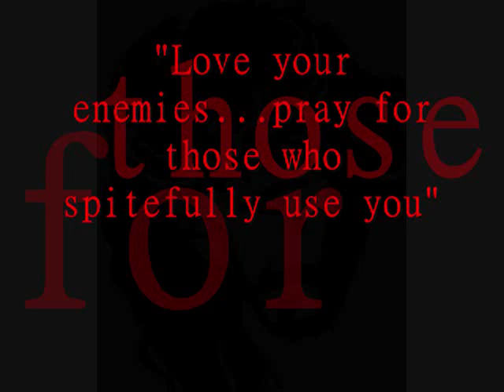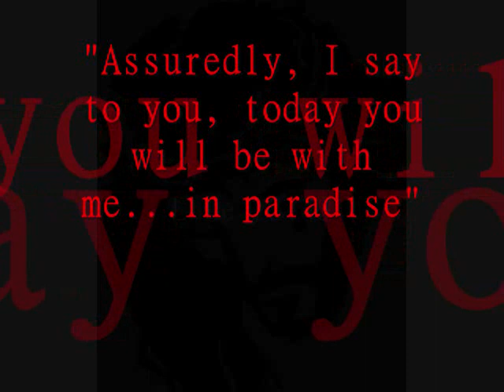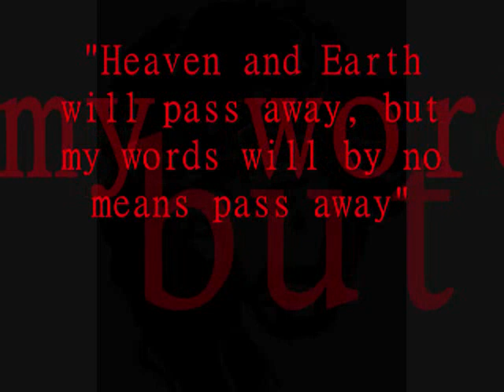How Can You Refuse Him Now - Hank Williams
A video I made for the song "How Can You Refuse Him Now" by Hank Williams. The song is off the album 'I Saw the Light' and the video features quotes from Jesus in red letter.